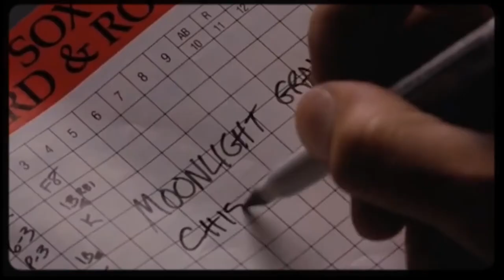Travis Tritt - Where Corn Don't Grow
😎😎😎 Music video made by a fan 😎😎😎

Movie : Field of Dreams (1989)